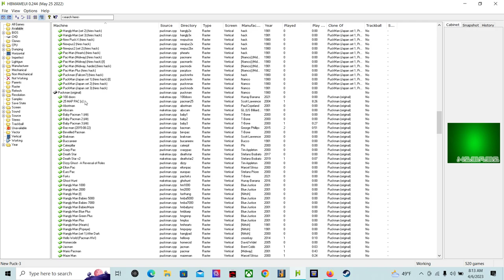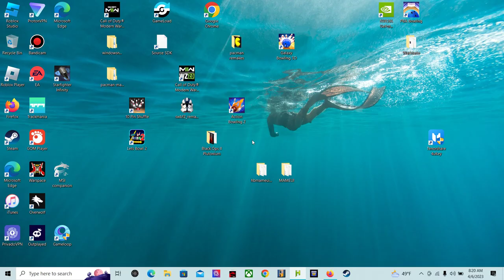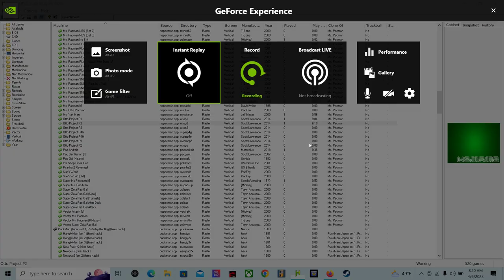hb mame crazy otto p2